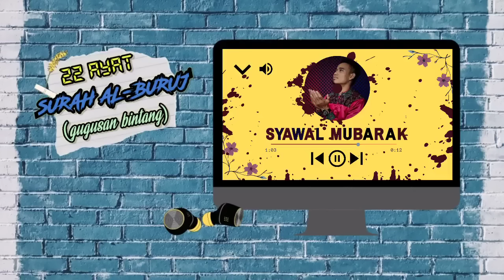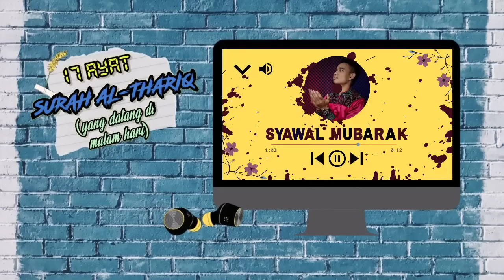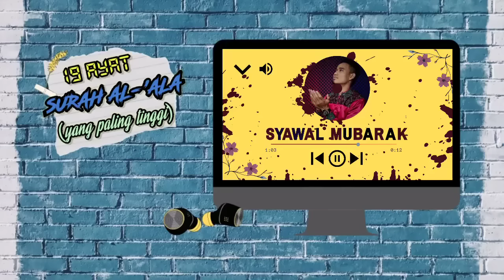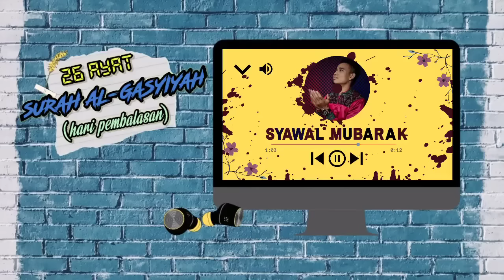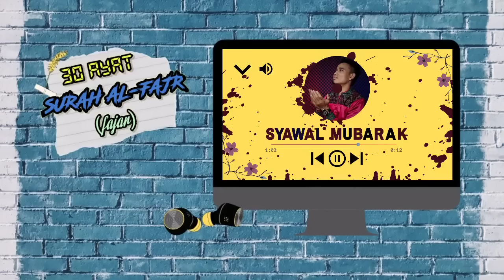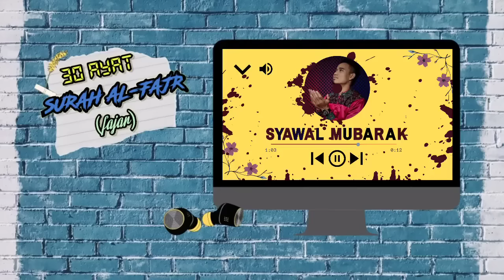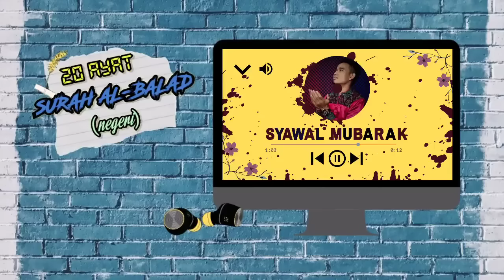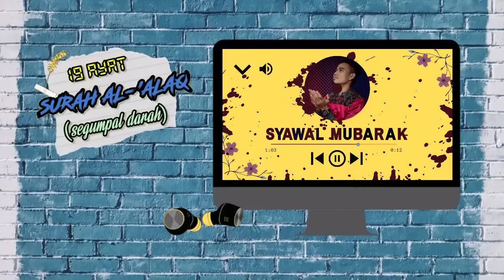Murattal Merdu Juz 30 Full Ustad Daeng Syawal Mubarak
Assalamualaikum Wr.Wb teman-teman sekalian. Terima kasih atas supportnya selama ini, semoga kebaikannya bernilai pahala dimata Allah SWT. Doakan Daeng yah agar tetap istiqomah berdakwah di jalan yang lurus.
"JEMPOLMU IBADAHMU"

TIDAK DIPERKENANKAN ME-REUPLOAD KONTEN ATAU MATERI KAMI UNTUK TUJUAN KOMERSIL DAN MONETISASI TANPA SEIZIN KAMI

Yuk bantu anak yatim dan dhuafa binaan Daeng Syawal bersama, Daeng Peduli & Yayasan Al-Imran Assilajari dengan cara kirim ke :
Daeng Peduli/Yayasan Al-Imran Assilajari

Videografer / @Arfanbratt

"JEMPOLMU IBADAHMU"